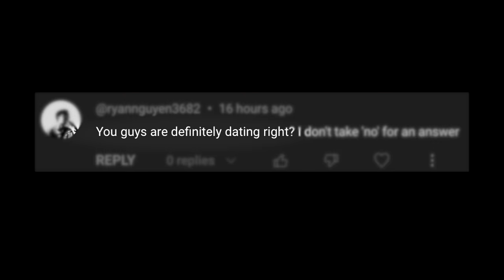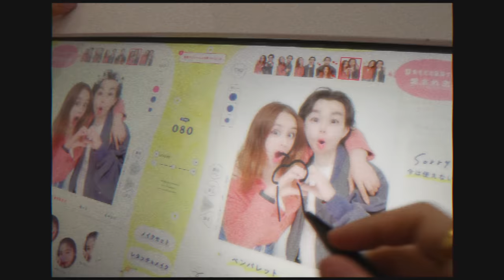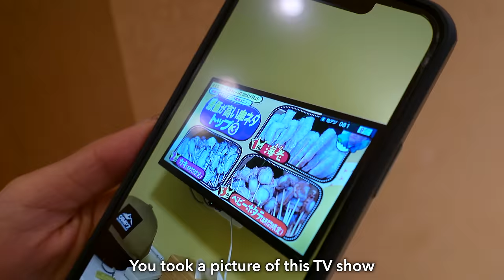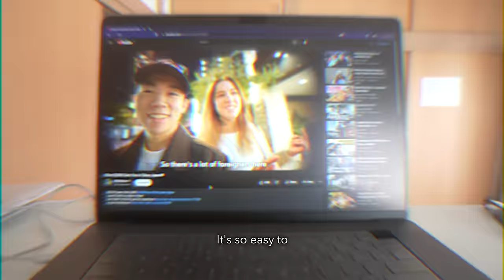I went on a BUDGET date in Tokyo🇯🇵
This is what it looks like to go on a budget date in Tokyo, Japan!
Sorry for not uploading so often but I promise some banger videos are on their way!

My girlfriend @whatthepato
🔴PLACES WE WENT TO & HOW MUCH WE SPENT
- Groceries from Hanamasa ($20)

FREE with code "SHUNCHAN"

Get Left and Right (Feat. Jung Kook of BTS) by Charlie Puth, Jung Kook, BTS and over 1M + mainstream tracks

License ID: gbAZDEXb47Z